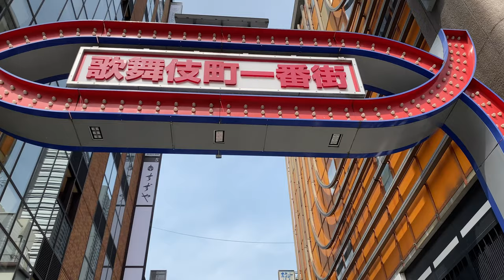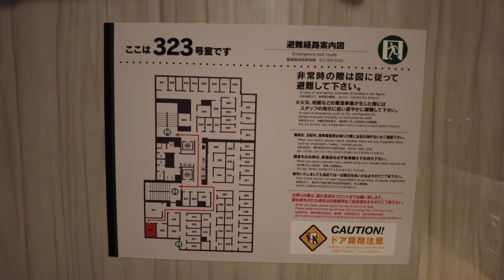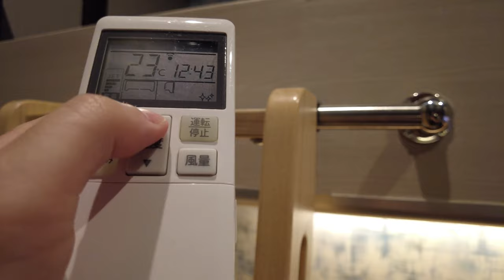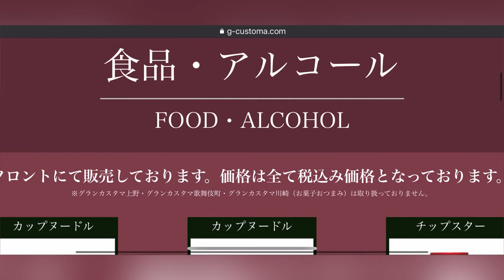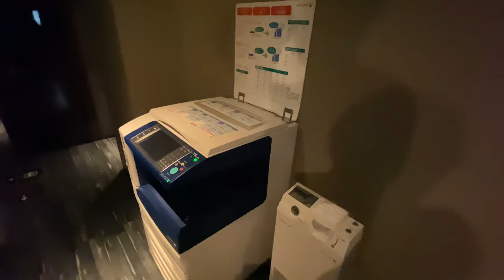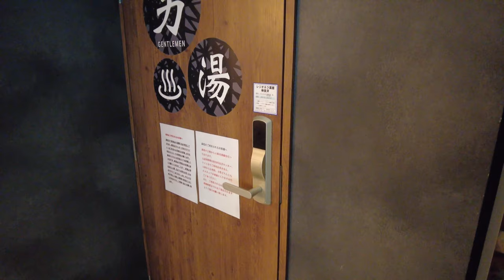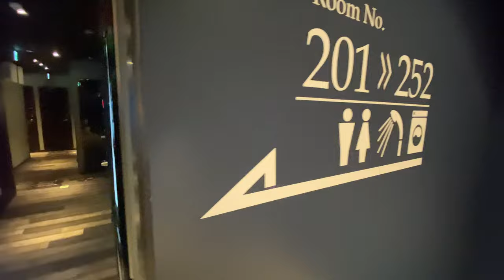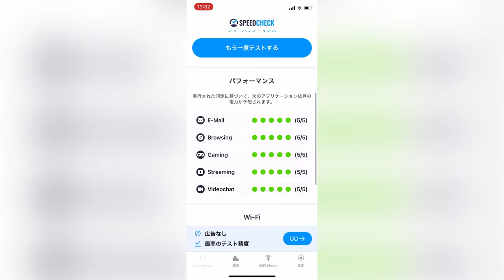Capsule Room with Loft, Large bath, and all-you-can-eat curry Tokyo,Japan グランカスタマ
Japan travel

Charge：2,530yen/23USD (Night pack) 18:00~4:00

[Recommended video]
・Staying at Japan's Private Capsule Room with a key at the Kaikatsu Club. Japan,Tokyo 快活クラブ個室

・Capsule hotel in a movie theater? I've stayed at The Millenniums Shibuya. Tokyo,Japan カプセルホテル 東京

・A spaceship? I stayed at the stylish capsule hotel 9hours.Tokyo,Japan カプセルホテル 東京 ナインアワーズ

[Recommended videos of other creators]

*Amounts are subject to change depending on the time of year, conditions, etc.
*Information in my videos is not necessarily accurate.